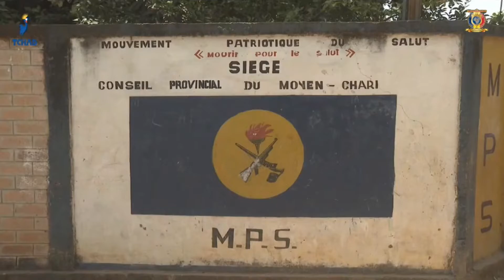شاري الأوسط - النائب الثاني للأمين العام للحركة الوطنية للإنقاذ يلتقي بمناضلي الحركة بالولاية